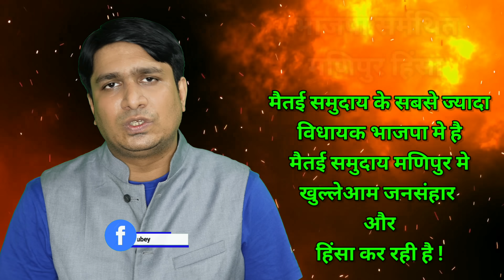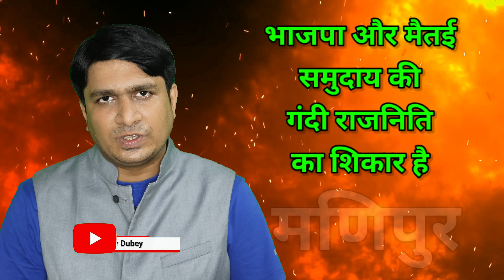Manipur Exposed | Who is Behind ManipurViolence ?🔥 Vinay Dubey Mumbai New Video on Manipur 🇮🇳